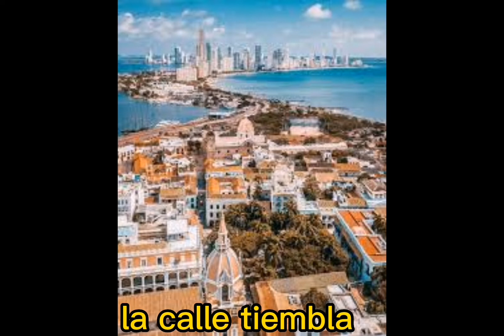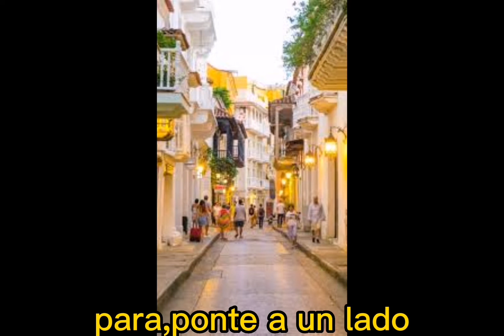CAPITAL TROPICAL - Subtitulo español TWO MAN SOUND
Conocida popularmente en la costa norte de Colombia como la LATICA capital tropical se convirtió en uno de los temas obligatorio de toda verbenas conocida y por haber asta el día de hoy. interpretada por el trio belga TWO MAN SOUND que se dedico a crear música para discotecas con sabor latino.